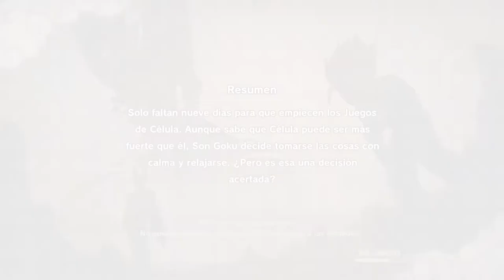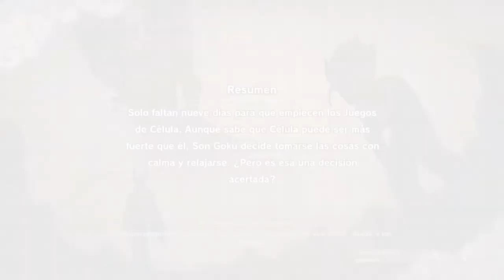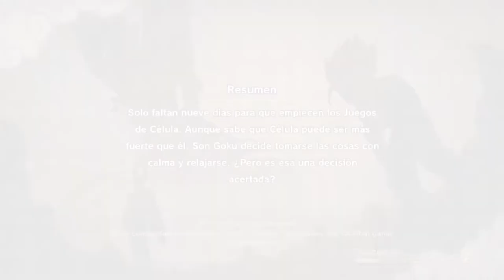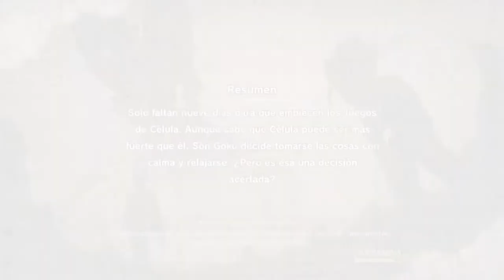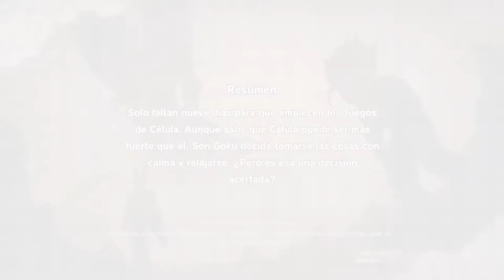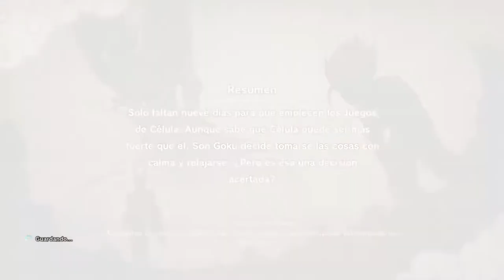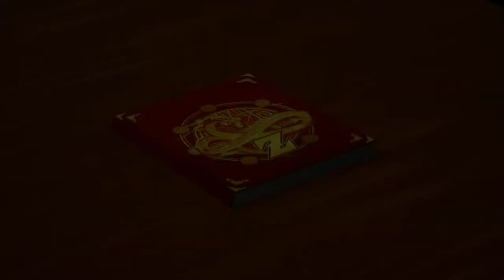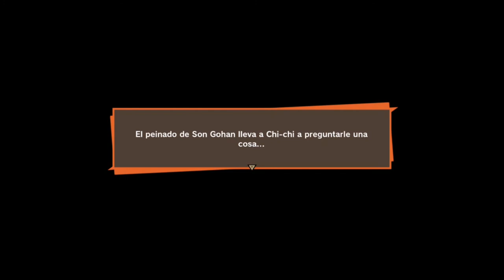DRAGON BALL Z KAKAROT GOHAN SSJ2 VS CELL EL KAMEHAMEHA PADRE E HIJO (MODO HISTORIA) #16